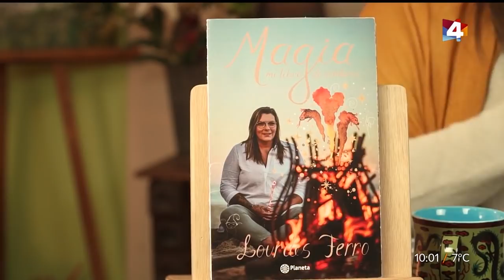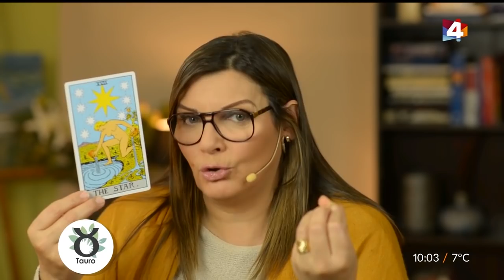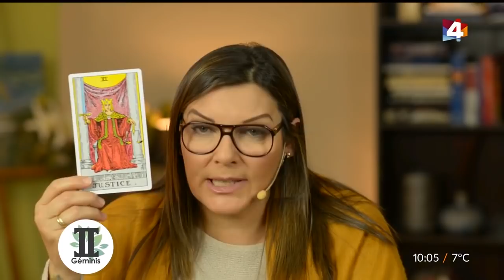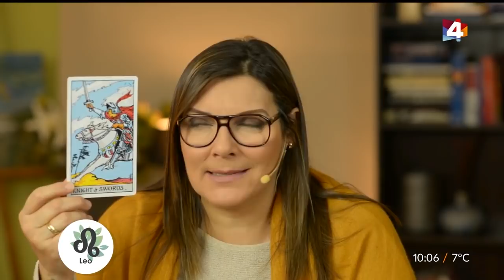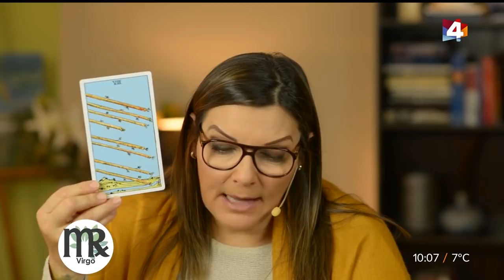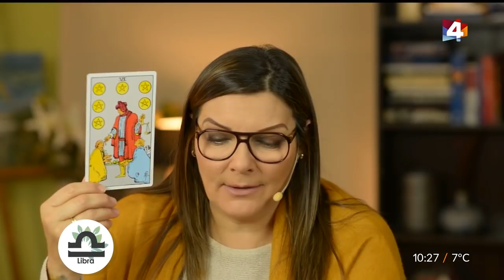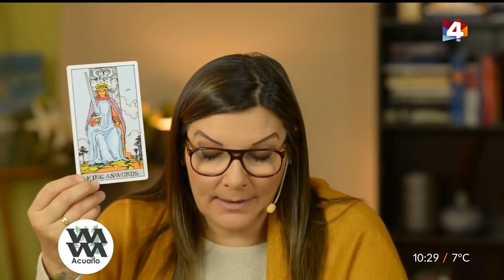Bien con Lourdes - Horóscopo matutino 28 de Julio